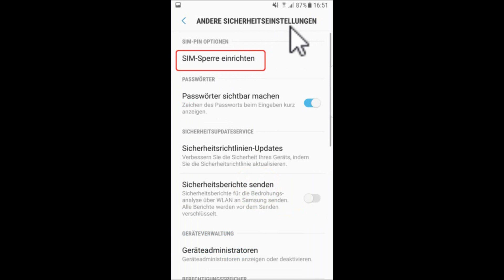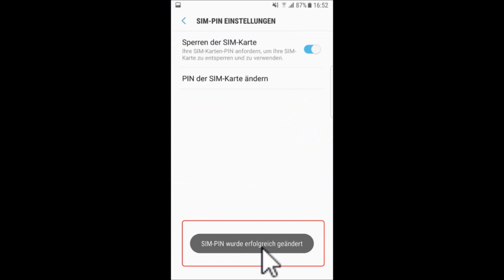Samsung: Android: So ändern Sie den PIN Ihres SIM-Karte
Wenn Sie die PIN der SIM-Karte ändern wollen, müssen Sie dies in den Sicherheitseinstellungen Ihres Telefons vornehmen.
Wie das geht, zeigen wir Ihnen in diesem Praxistipp.